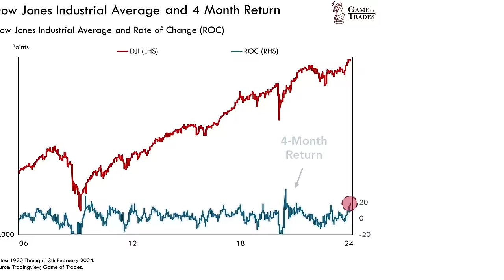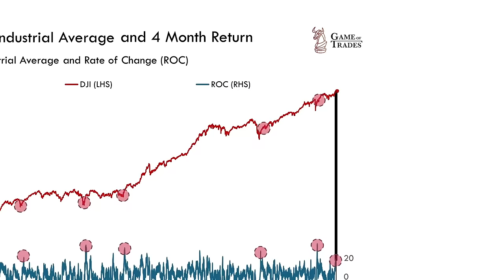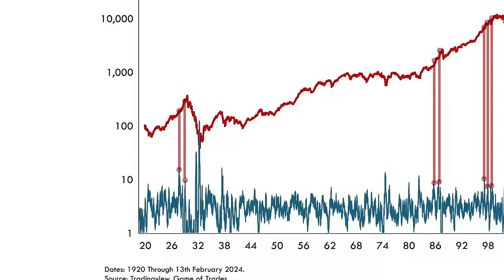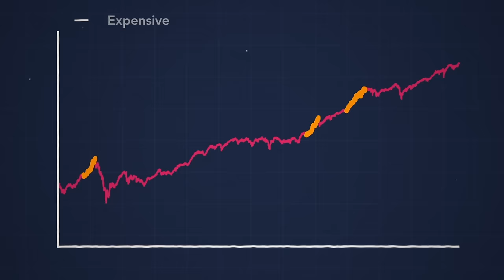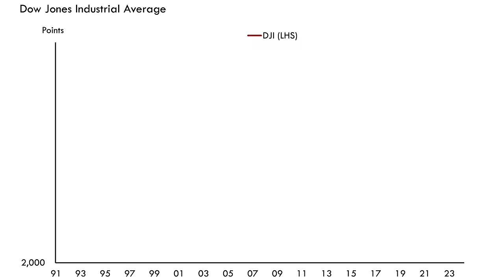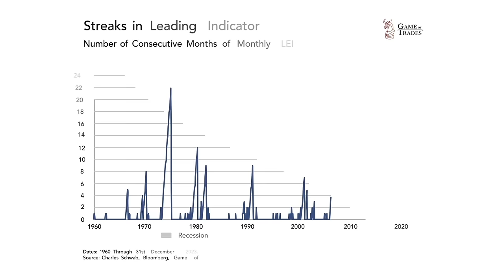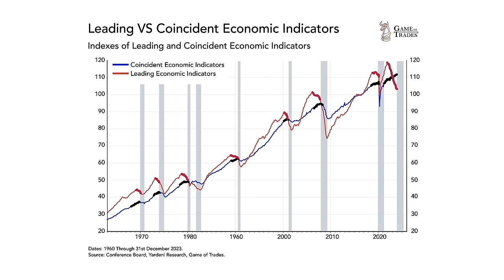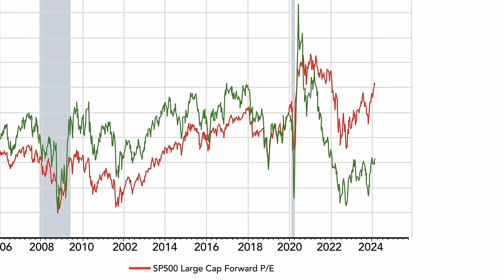History in the Making.